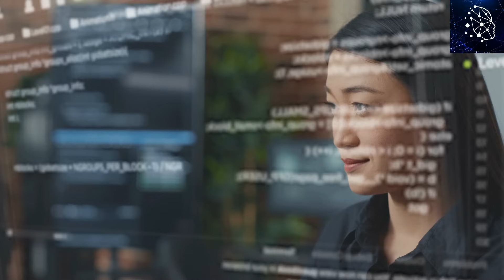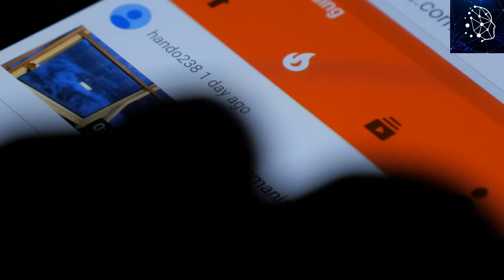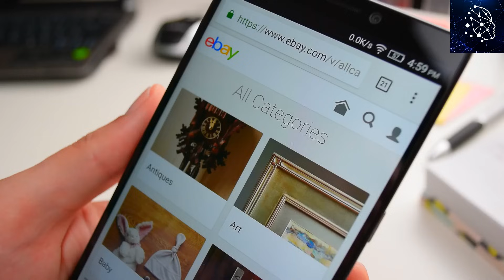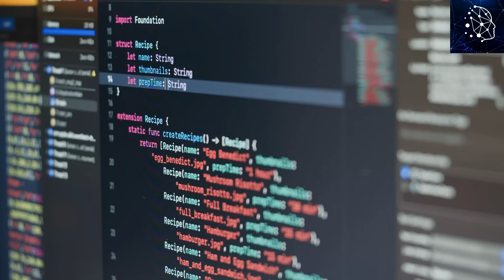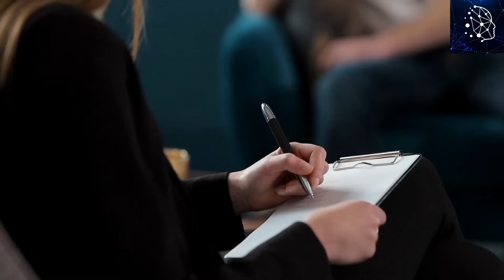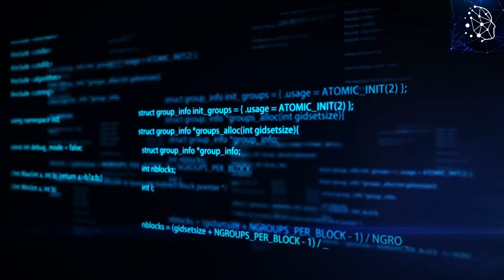The Surprising Power of Algorithms: How They Rule Our Decisions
In this video, we'll explore the surprising power of algorithms and how they rule our decisions.

We'll look at the different ways algorithms are used in our everyday lives, and how they affect our lives and the world around us. We'll see how the algorithms that govern our search results, the ads we see online, and the recommendations we get from friends can have a huge impact on our lives.

So whether you're curious about the way algorithms work or you're concerned about their impact on our lives, this video is for you. We'll explore the complex dynamics of algorithms and how they affect our everyday lives.